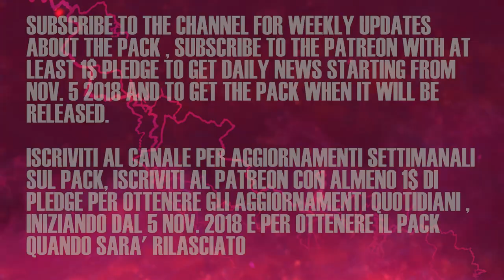BROLY E GOKU SI FONDONO! TRAILER KF KAROLY - DRAGON BALL XENOVERSE 2 SUPER MULTIVERSE PACK DLC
Nuovi video sul mondo anime e videogames ogni Lunedì, Mercoledì e Venerdì alle 15!